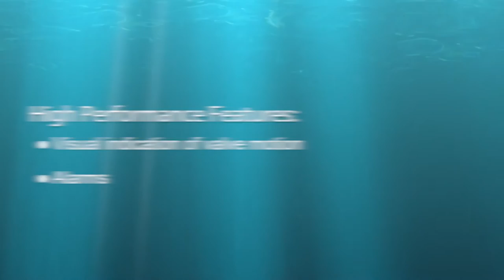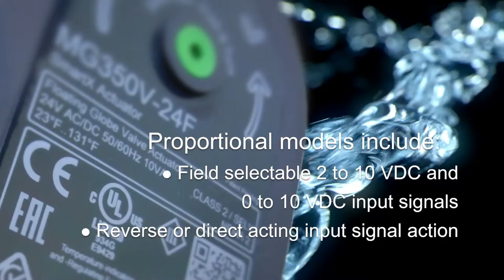Platform of the Future - MG350 Smart X Actuator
This video describes the customer benefits of this new product offer from Schneider Electric - MG350, SmartX Actuator, Valves and Actuators, and Schneider Electric Field Devices.